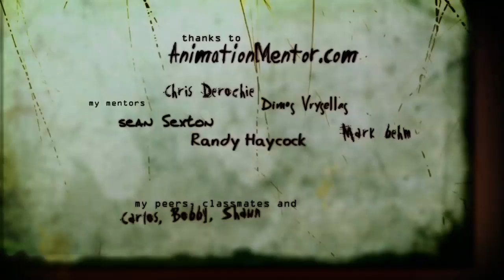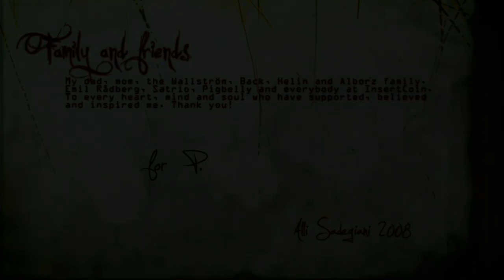GREED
While it is evident that Greed is a film with a clear message to convey, it is somewhat frustrating to see it handled in such a clumsy manner. Greed tackles a myriad of themes, including wealth inequality, the refuge crisis and the superficial nature of reality television.